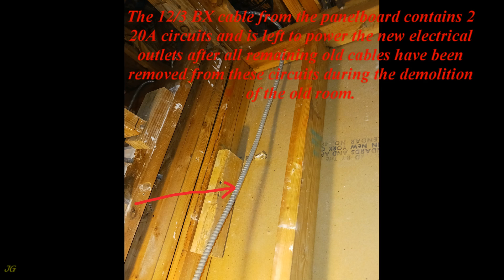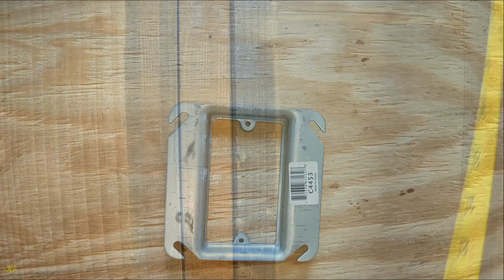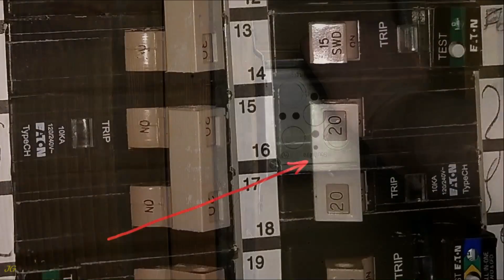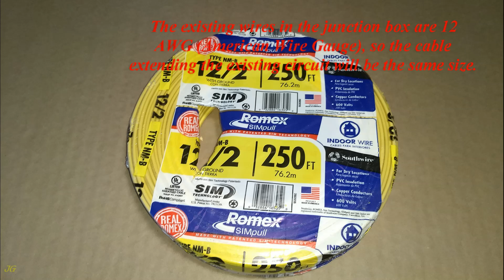Connecting the junction box with 2 20A circuits in BX cable supplying electrical outlets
The 12/3 BX cable from the panelboard contains 2 20A circuits and is left to power the new electrical outlets after all remaining old cables have been removed from these circuits during the demolition of the old room.
The junction box will be connected for a receptacle on a dedicated circuit within that junction box, and the other hot wire from the cable will power another circuit of electrical outlets elsewhere.

Always de-energized circuits before work on it, if it is possible!
Always follow national, state and local codes.